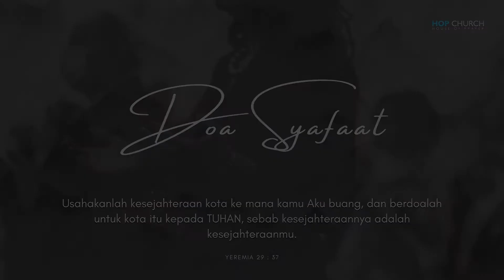MidWeek Online Service | Praise and Worship Night | 13 Okt 2021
Hi Church,

Sunday Service
Sunday |10:00AM